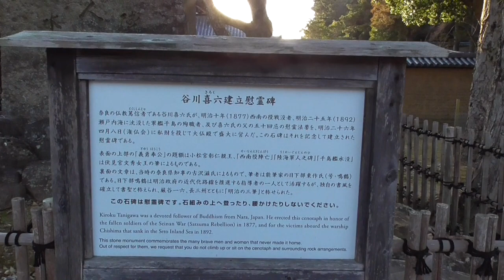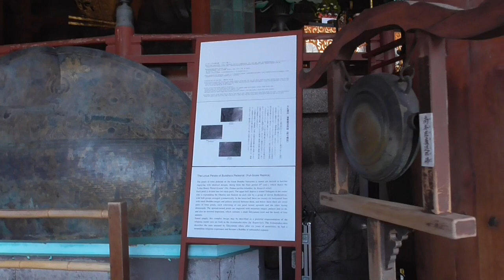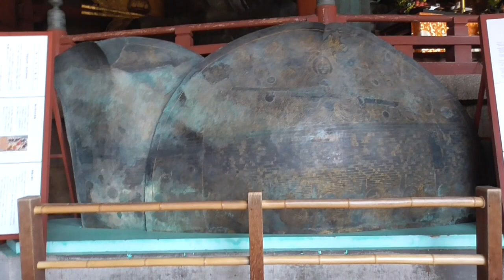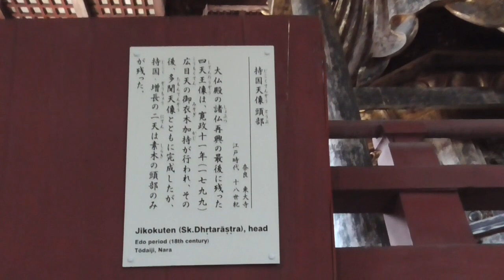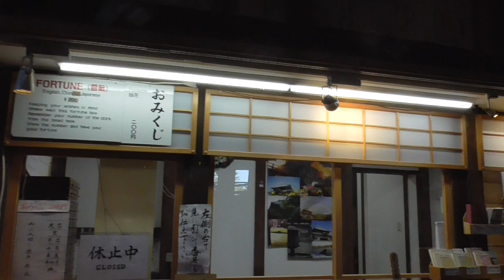Todaiji Walking around in Japan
This time, please watch the video of the Todaiji Great Buddha Hall and the surrounding park walking scenery in Nara Prefecture in Japan.